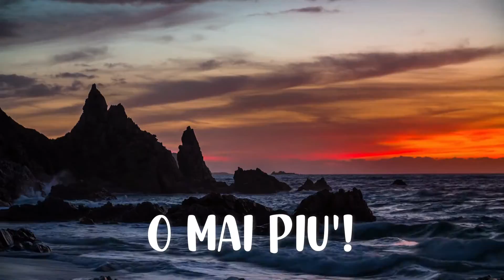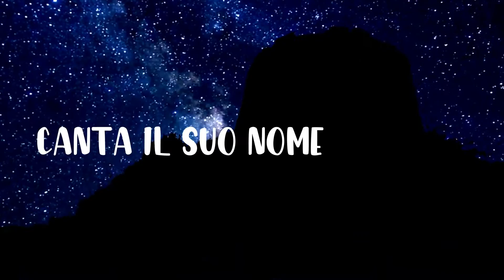Francis-Q - Scidadindi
Video lyrics del singolo Scidadindi.
Scritto e interpretato da Francis-Q, cantautore italiano.